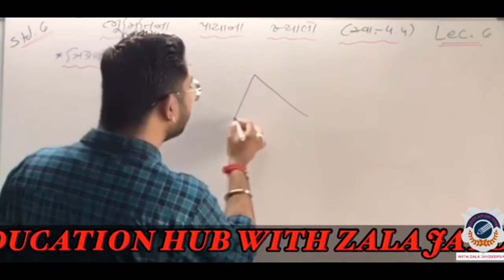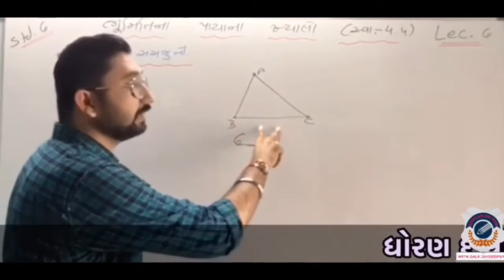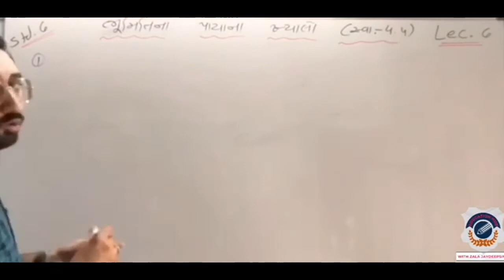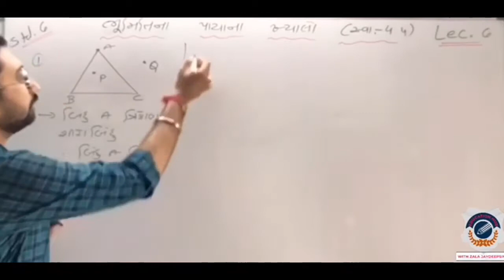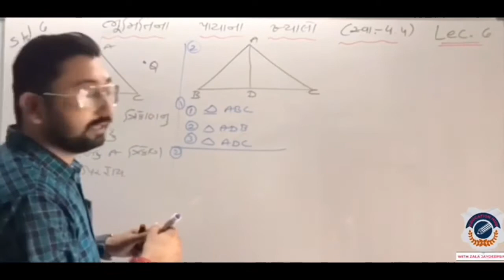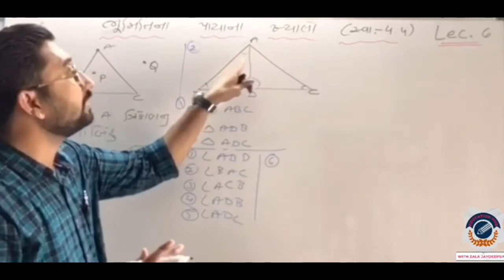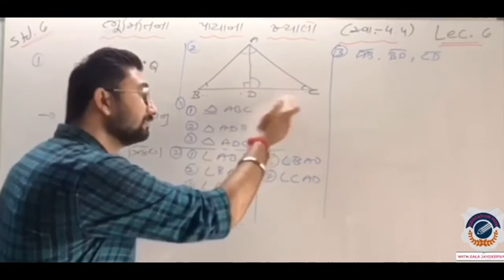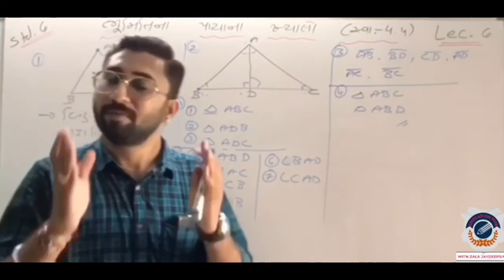MATHS || STANDARD 6|| Lecture 6|| ત્રિકોણની બૈઝિક સમજુતી અને દાખલા|| સ્વા.-૪.૪